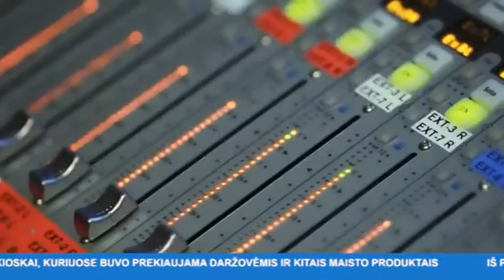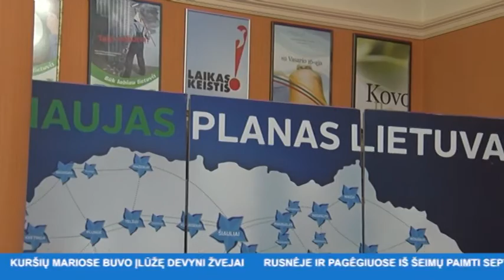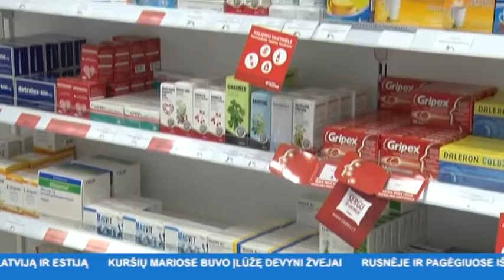INIT TV ŽINIOS 2017-02-13